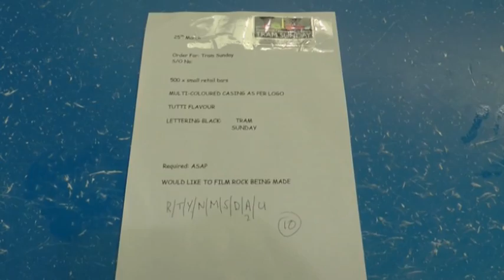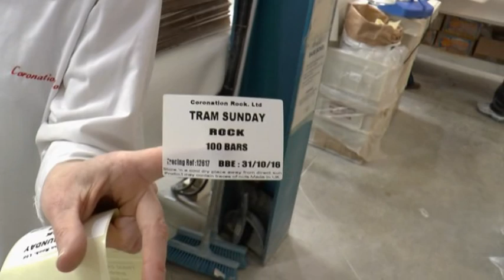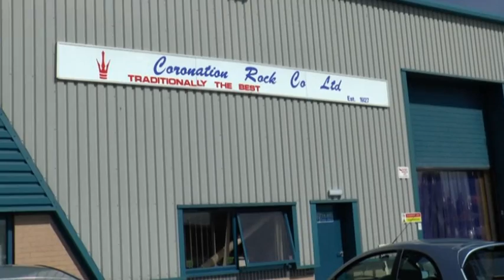Tram Sunday Rock 2015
Camera: Steve Berger
Edit: Dave Carlos
Location: Coronation Rock, Blackpool
For: Fleetwood Festival of Transport - Tram Sunday
See the 2015 Tram Sunday Rock being made. It will be on sale in Fleetwood very soon and, if there's any left, on the day 19 July 2015.